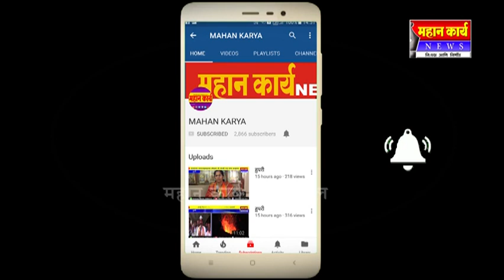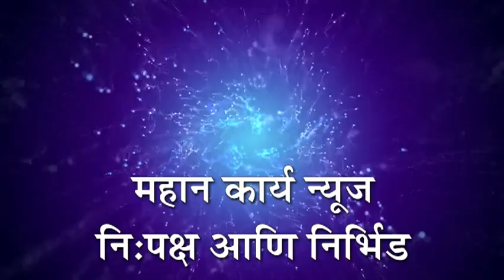रिकव्हरीचा बेस १० % वरून ९.३०% करा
एफ.आर.पी अधिक २०० रूपये घेणारच - खा.शेट्टी
केंद्र आणि राज्य सरकारच्या धोरणामुळे साखर उद्योग अडचणीत
मध्यस्थी केलेले मंत्री आता जबाबदारी झटकत आहेत